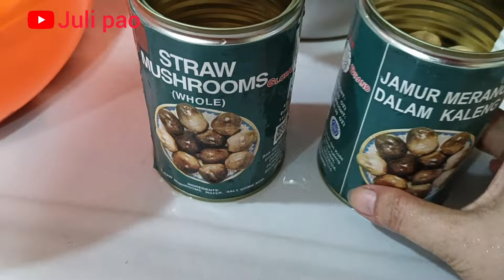MASAKAN RESTORAN CHINESE FOOD SANGAT ENAK